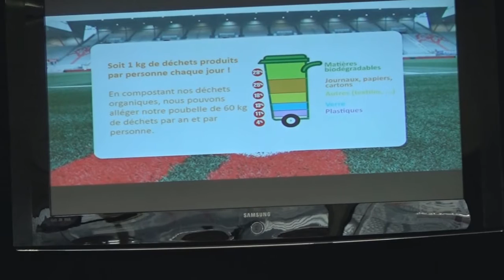Les Mercredis du respect avec l'ASNL